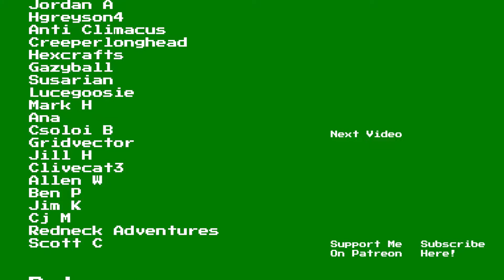Lord of the Rings Online Part 253: Favour of the Chieftain | Let's Play LOTRO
Welcome to Part 253, Favour of the Chieftain, of this Lord of the Rings Online Let's Play series. This playthrough features Lord of the Rings Online gameplay and commentary by GameolioDan. Please support this LOTRO let's play by clicking the Like button. Cheers!

Game Description

Lord of the Rings Online (LOTRO)

The Lord of the Rings Online is the ultimate adventure. This award-winning massively multiplayer online role-playing game delivers an interactive experience brimming with life and filled with the familiar people, places and monsters from the most famous fantasy of all time. From the picturesque surroundings of the Shire to Moria, the most fearsome underground realm ever imagined, players will soon experience the world of Middle-earth for free!